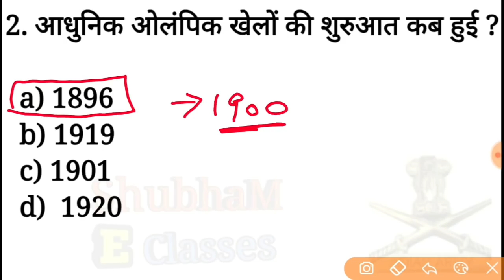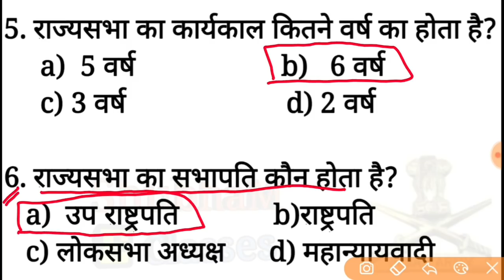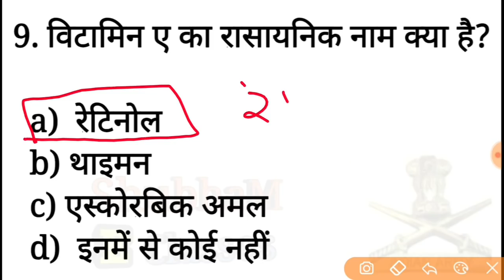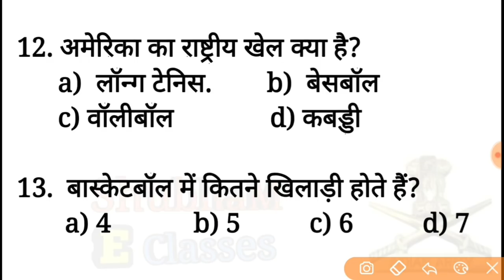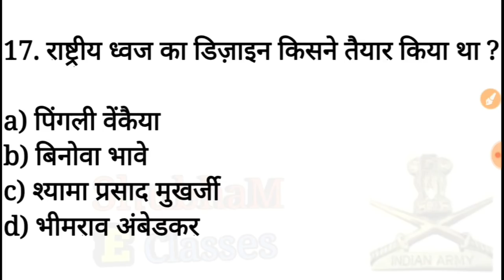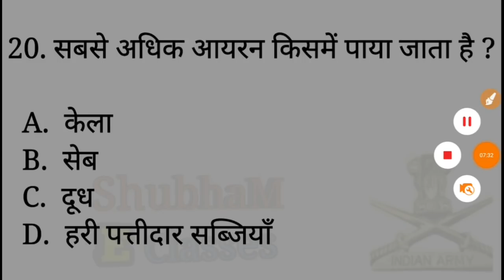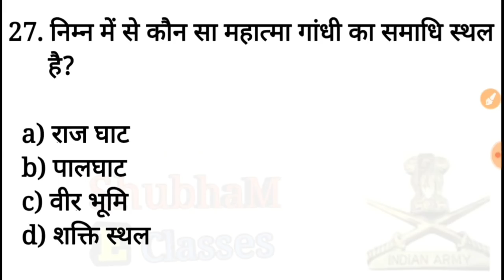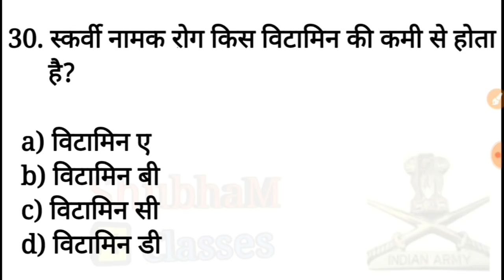Army gd gk 2020/ army gd paper 2020/army gd,clerk,tradesman gk practice set 2020,army gk for 31 may